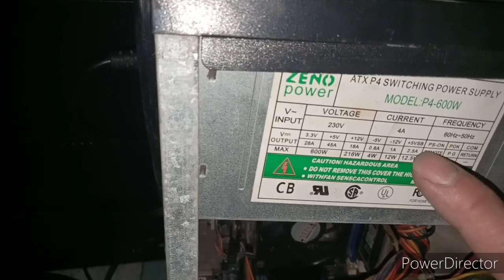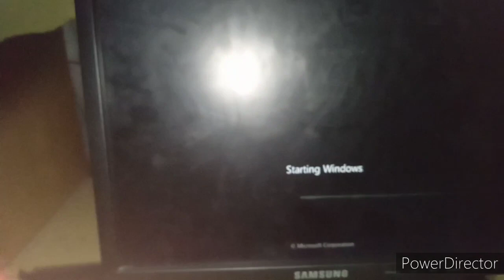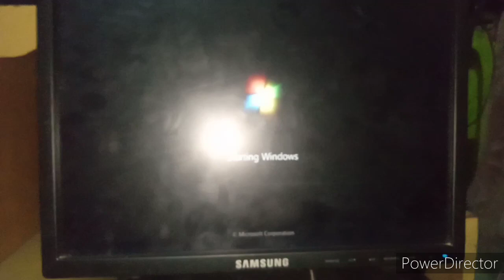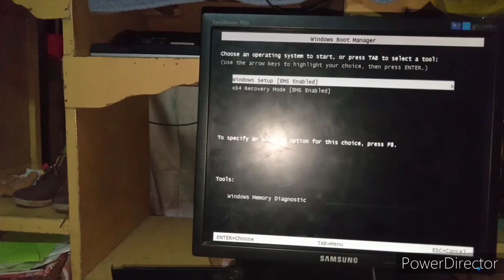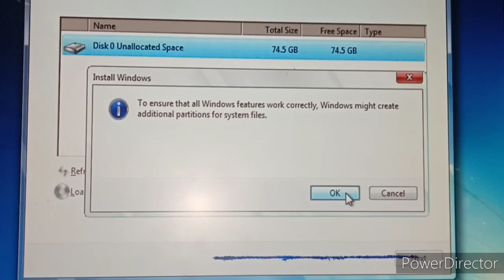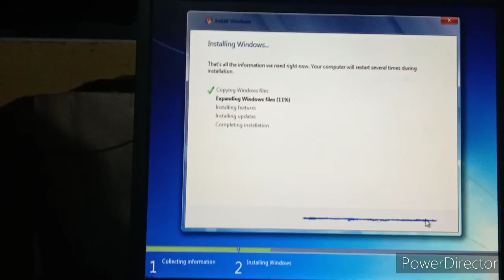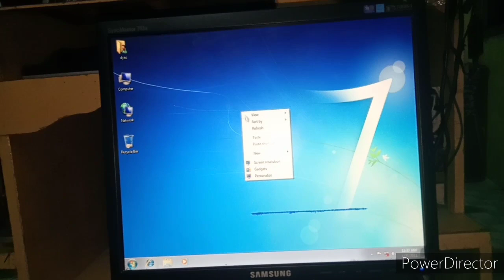how to troubleshoot a pc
Desktop PC with no power
No signal
No display
Windows black screen after boot

note:  Power Supply  -  can be purchase on any computer store
windows os               -    I used bootable usb device to install windows.